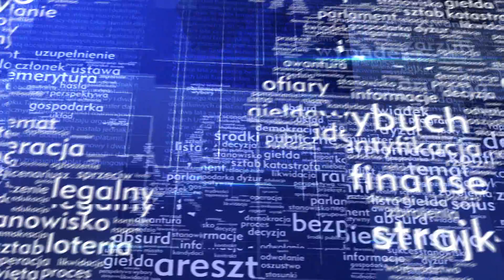Raport: Paweł Deresz o katastrofie smoleńskiej